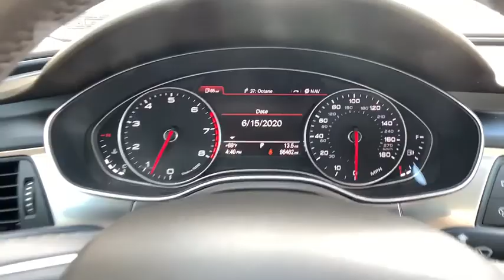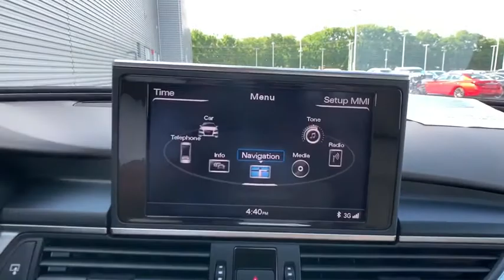2014 Audi A6 Harrisburg, Carlisle, Hershey, Camp Hill, Lancaster AE054M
Used 2014 Audi A6 available in Mechanicsburg, Pennsylvania at Audi Mechanicsburg. Servicing the Harrisburg, Carlisle, Hershey, Camp Hill, Lancaster, PA area.
2014 Audi A6 3.0T Prestige - Stock#: AE054M - VIN#: WAUHGAFC1EN101982

Audi Mechanicsburg
6671 Carlisle Pike

* NAVIGATION * AWD * MOONROOF / SUNROOF * LEATHER * BACKUP CAMERA * HEATED SEATS 3-Step Heated Rear Seats 4-Zone Climate Control (9AQ) Adaptive Headlights w/Halogen Cornering Lamps Ambient Lighting Plus - LED Audi Side Assist w/Pre Sense Rear Bose Sound System w/Subwoofer Cold Weather Package Front Seat Ventilation Heated Steering Wheel Power Adjustable Steering Column w/Memory Power Folding Mirrors Prestige Package S Line Exterior.br18/27 City/Highway MPGbrbrbrFor more information please contact LeAnna Cherewka at :br * If you love the performance feel of the BMW 5 Series but not the firm ride and somewhat sterile interior youll likely be drawn to the 2014 Audi A6. Cutting-edge audio and electronics along with quattro all-wheel drive (AWD) make the A6 nearly irresistible as does its impressive fuel economy. Source: KBB.combr  * Finely finished interior; plenty of technology in the cabin; strong supercharged V6; fuel-efficient four-cylinder and diesel engines; sporty handling. Source: Edmundsbr  * With its sharp lines short overhangs and fashion-defining touches like the optional LED headlights and standard LED taillights the 2014 A6 has an undeniable presence. Yet looking beyond its great beauty also reveals great engineering as the body features a drag coefficient of just 0.26 a wind-cheating figure that lets the A6 more easily slip through the air paying dividends in quietness fuel efficiency and performance alike. The cabin of the A6 upholds the Audi tradition of blending style and class. Crisp instrumentation tastefully contrasting colors and aluminum door sill inlays create a warm inviting ambience. Supple leather covers the surface of every seat in the house and three-zone automatic climate control ensures that rear passengers remain almost as spoiled as those in the front who also enjoy heated seats. The Audi A6 is proof of how optimizing every part can lead to a greater whole. Its 2.0L TFSI engine features turbocharging and Audi FSI direct injection helping it keep pace with larger engine competitors while achieving superb mileage. The available 3.0L TFSI V6 engine stands ready with a 310hp rush and the Tiptronic automatic transmission features eight speeds the highest in the luxury segment. Top it off with communicative steering a firm yet comfortable ride and the wet weather traction of Audi quattro all-wheel drive the widespread praise of the A6 driving experience should be no surprise. A suite of available technologies has made the A6 a true champion of progress. You can also access information and navigate entirely with your voice in just a few commands. Audi MMI Radio Plus with ten speakers a single CD player with mp3 playback capability and iPod integration offer a premium sounds system. Safety on this sleek ride has not been ignored either as it includes rain/light sensors for both windshield wipers and headlights as well as an array of standard airbags including head curtains. Source: The Manufacturer Summary